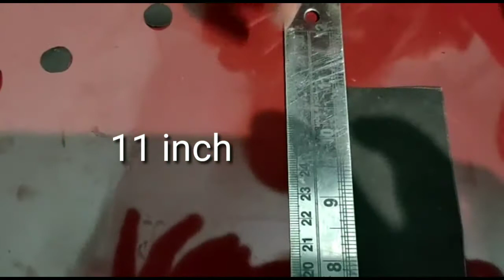How to Make Kitty & Teddy DIY Paper Craft Kitty & Teddy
is video me aapko bataya gya hai.. lockdown me gher pr hi baccho ke lye teddy or kitty banaye paper se...

7. 2020 Janmashtami Jhula Collection is bar laddu gopal ka birthday or bhi special banate hai start krte